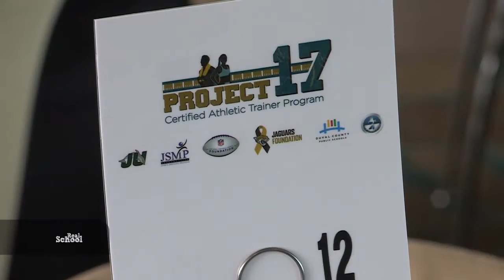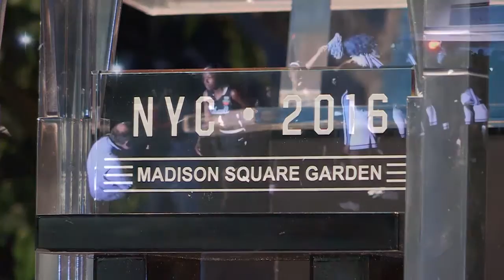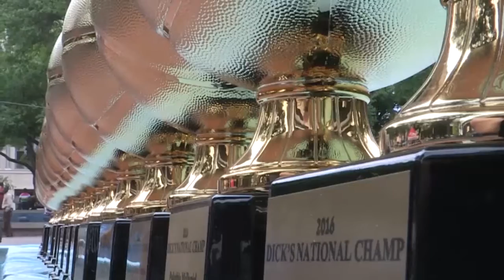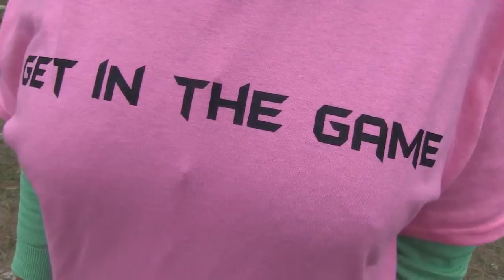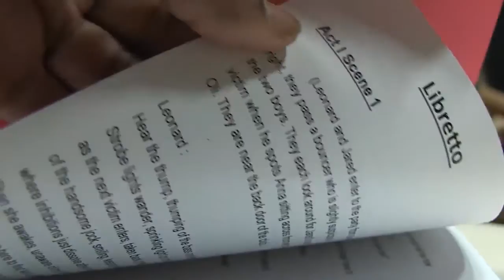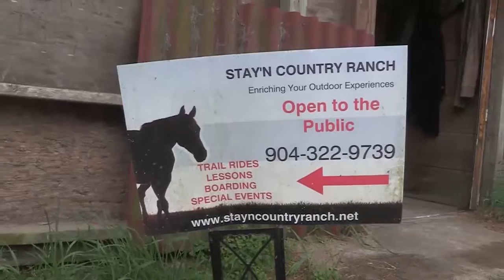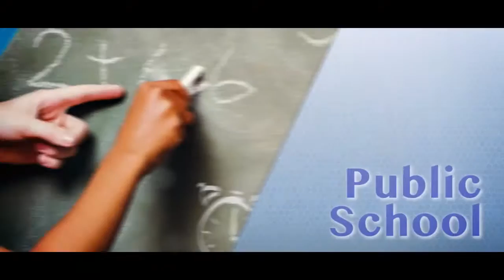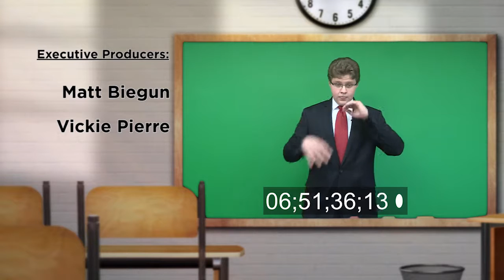Real School 1908